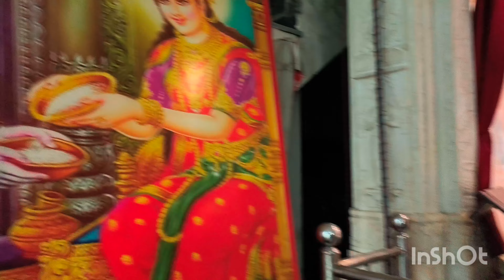ham chale hubby ke birthday mein mandir 🛕darshan karne mini vlog 20